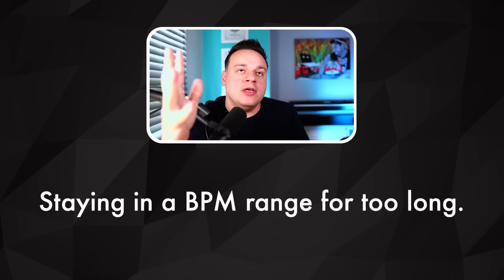6 Quick Mixing Mistakes (DJ TIPS)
6 Quick Mixing Mistakes (and how to fix them)
Chapters
00:00 The Misconception
4:51 Mistake 1
6:21 Mistake 2
7:50 Mistake 3
9:35 Mistake 4
11:44 Mistake 5
15:05 Mistake 6

Send Mail to:
Nick Spinelli
1370 S. Main Road PMB# 1114